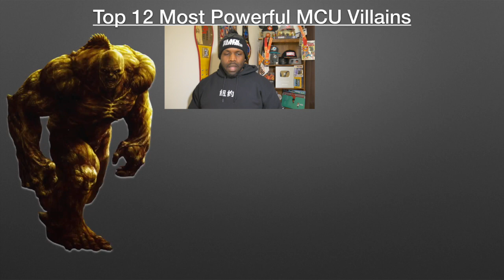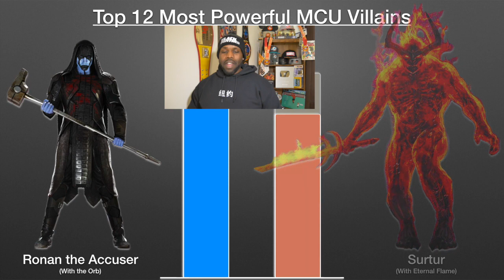Mcu Most Powerful Villain- Who Are The Most Powerful Villains Currently In The Marvel Movie Universe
Hire Me